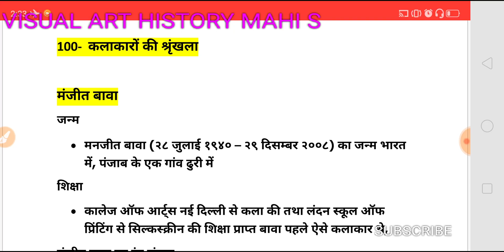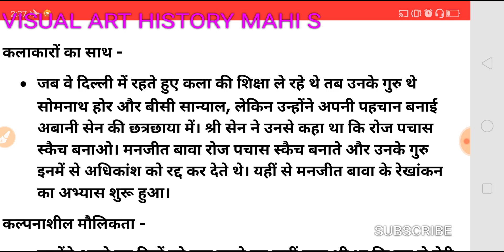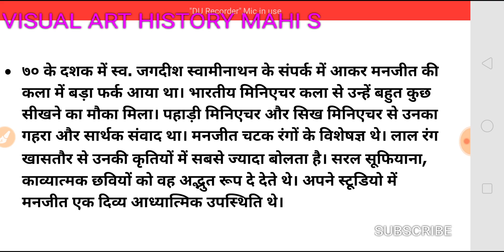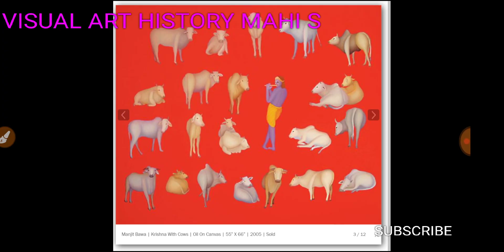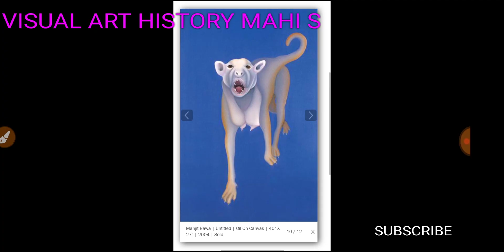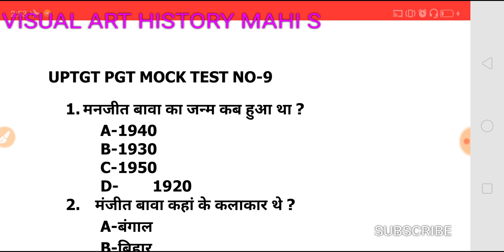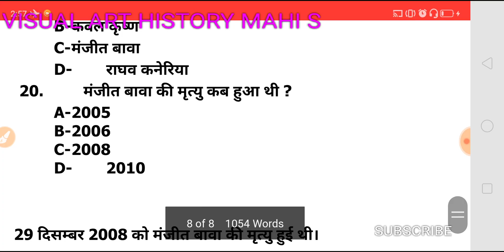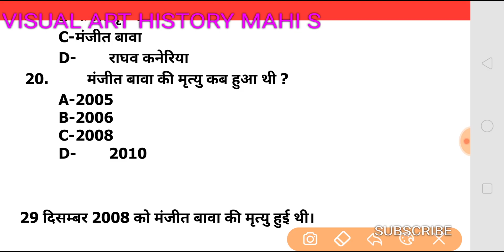मंजीत बावा MANJIT BAWA -1940 100 - कलाकारों की श्रृंखला-14 With 20 MCQ UPTGT/PGT NET/JRF चित्रकला